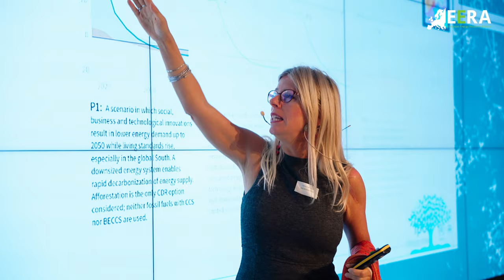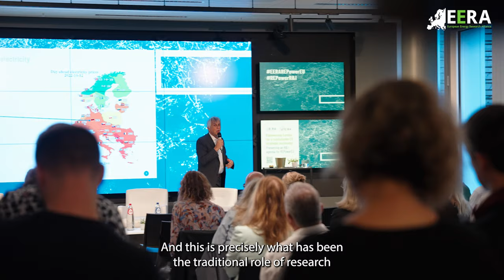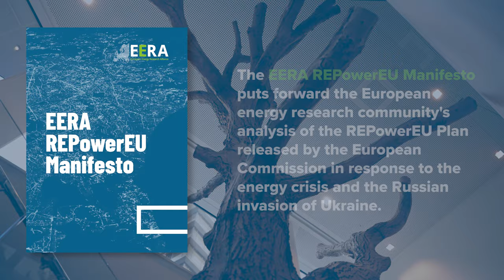Event highlight video: Repowering Europe for a sustainable EU strategic autonomy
Watch the EERA high-level policy conference recap video and take a closer look at the experience the participants lived during a full half-day. Through a visual summary of the main highlights and quotes of the distinguished speakers revive the 2022 flagship event of the low-carbon energy research community.